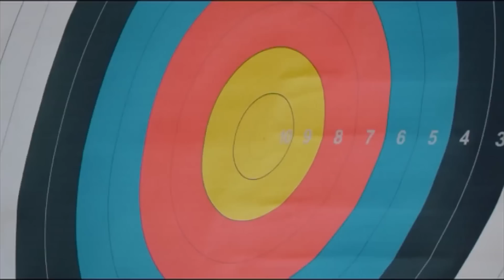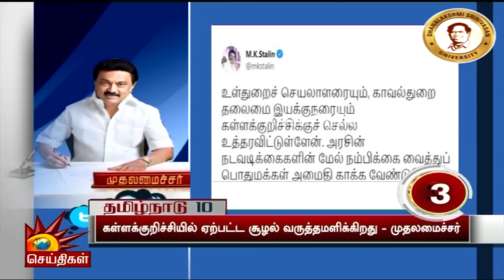தமிழ்நாடு நாள் விழா கொண்டாட்டம் - காணொலி வாயிலாக பங்கேற்ற CM Stalin | Tamilnadu Day | TN Govt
தமிழ்நாடு  நாள் விழா கொண்டாட்டம் - காணொலி வாயிலாக பங்கேற்ற CM Stalin!